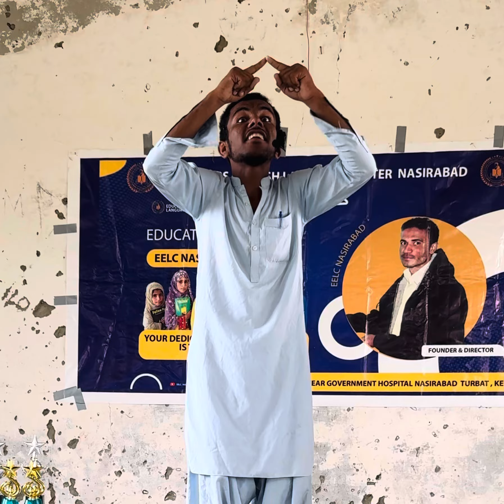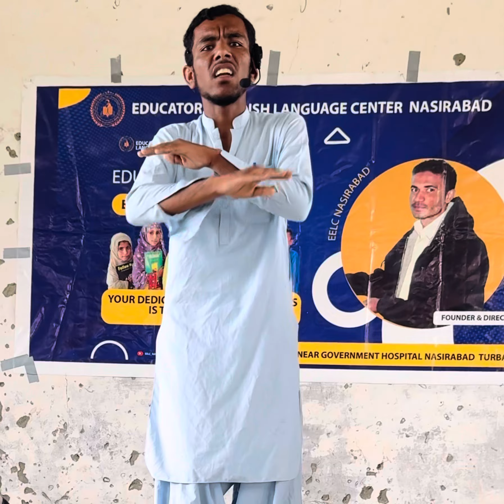Parents | Saleem Baloch | English Speech | Baloch Students | Sir Yasir Ibrahim | EELCNasirabad